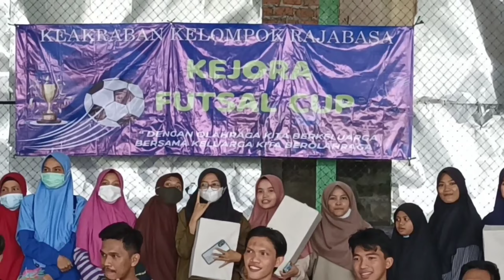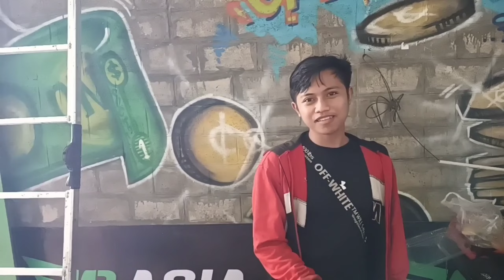Moment Lucu Kejora Futsal Cup Berhadiah Fortuner, Keakraban Keluarga Besar ppm Baitussodiq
PPM Baitussodiq adalah Pondok Pesantren Mahasiswa yang berada di Jl Padatkarya Rajabasa Bandar Lampung.
Pada Vidio ini adalah momen lucu saat acara keakraban keluarga besar PPM Baitussodiq, Acara di isi dengan Turnamen Kejora Futsal Cup, Pertandingan Futsal antara Santri PPM Baitussodiq dan Bapak Bapak yang tinggal di sekitar PPM Baitussodiq.
Kejora Futsal Cup kali ini memperebutkan Trofi Bergilir, Dan Uang Pembinaan serta Doorprize, Hadiah utamanya adalah Mobil Fortuner (semoga), Tujuan dari kegiatan ini adalah tercapainya rukun kompak kerjasama yang baik di antara keluarga besar PPM Baitussodiq.